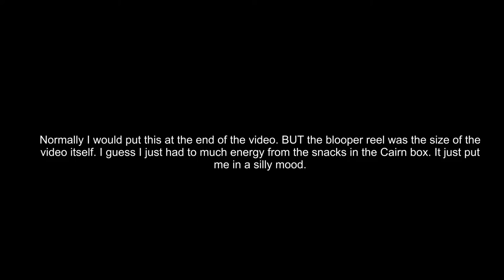Gag Reel for essential things to bring on a hike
As it was 4 times as long as the finished video, I figured it deserved it's own video. Here are outtakes from my video

Spreadshirt shop where you can buy Otter Outdoorsman Merch (can also be found on my website under the Gear we use tab)

Feel free to check out my facebook page for thoughts and updates.